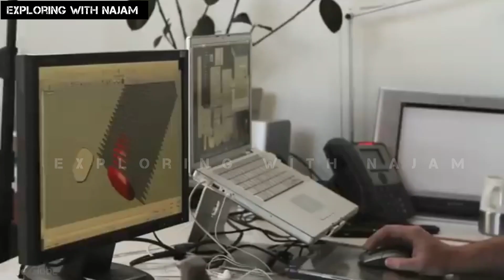Easter Island Mystery |Urdu/hindi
Easter Island Mystery |Urdu/hindi| Exploring With Najam

Asslaamualykum !

This channe is for spreading  knowledge and beneficial for those who are interested in Islamic information, Universal facts,  Historical facts, Stories of Prophets, Sahaba and Ahul Bait, Tales and Qoutes